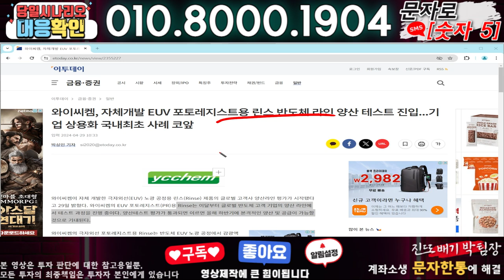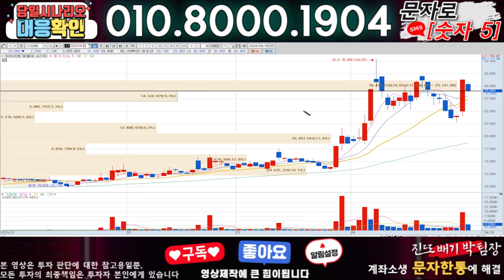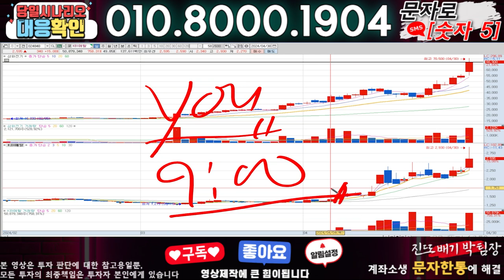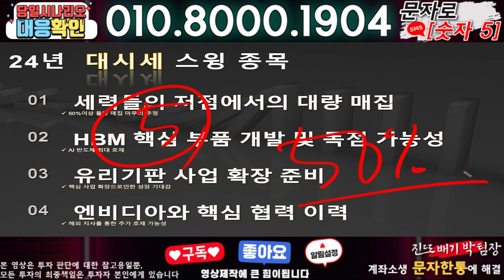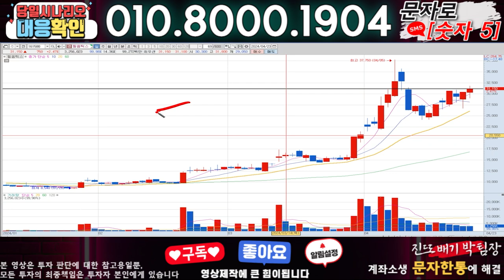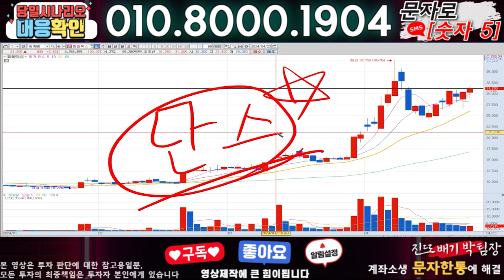와이씨켐 ) 3분전 기습속보-공식입장발표!! 무슨일인가?